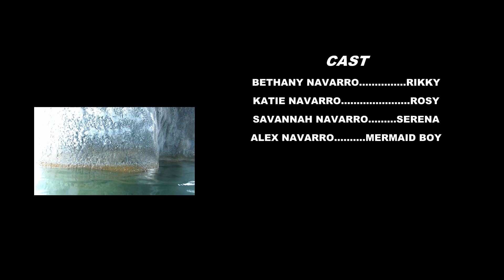MERMAIDS 3 OVER SEAS ~ The final production! ~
This have been a long time in the making. I never thought when I was a little 10 yr old that my little scribble of a script would turn out to be anything. Now 6 years later, I'm publishing the third and final one, and Iv'e discovered a real passion for film-making. Thank you younger Savannah for making me embark on this quest, and thank you to everyone else that helped along the way!
I love you all! Thank you for sticking with me all this time!